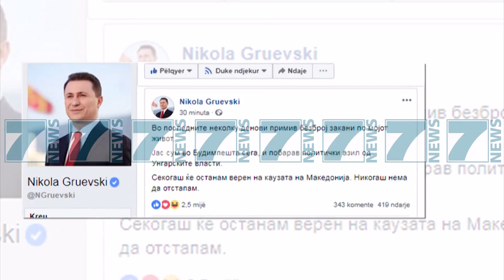GRUEVSKI KERKON AZIL NE HUNGARI, «U KERCENOVA ME JETE» - News, Lajme - Kanali 7